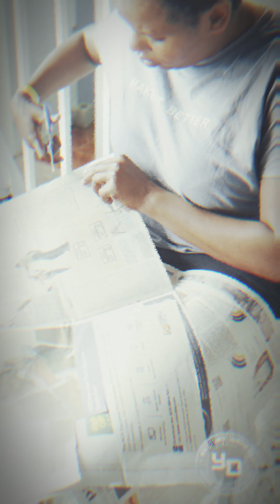National Collegiate Retreat 2024_ Vision Board Design Session